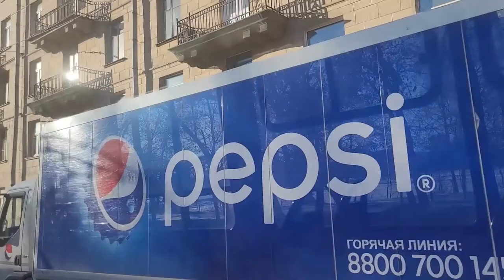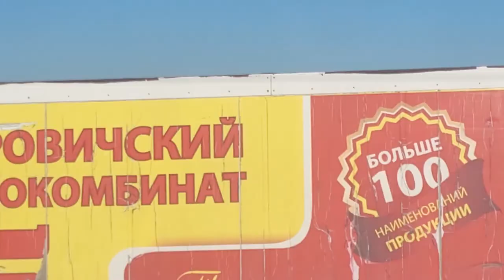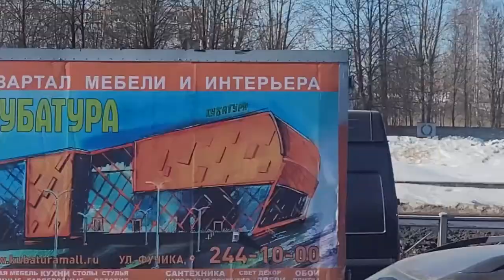Мой город: Невскому району Санкт-Петербурга исполнилось 105 лет. (17 марта 2022 г.)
Сегодня я покажу вам один из 18 районов Санкт-Петербурга, в котором я живу. Правда я живу на правом берегу Невы, а мы проедем на трамвае (в основном) по левому берегу Невского района.

Невский район - это единственный район города, который занимает оба берега Невы. 17 марта 2022 года он отметил свой 105-летний юбилей.